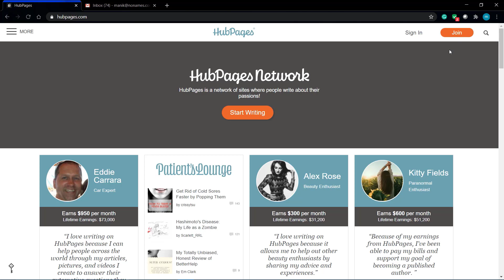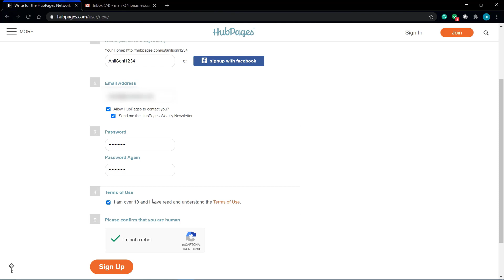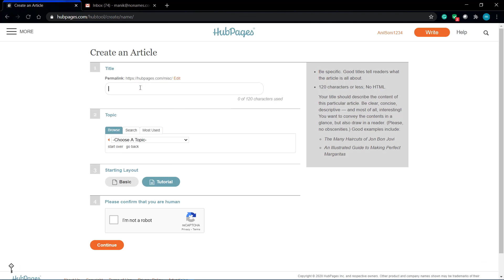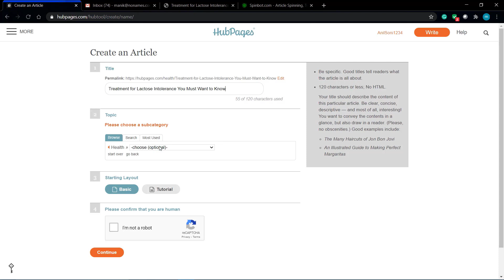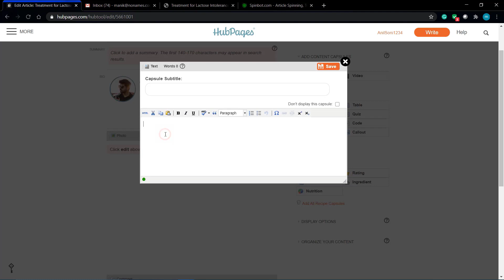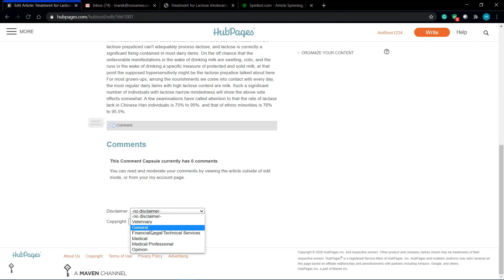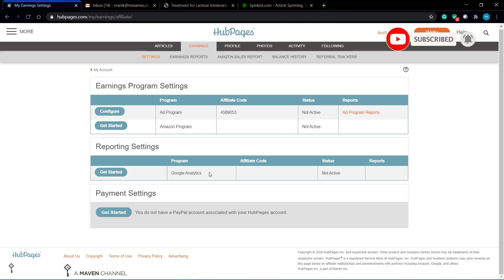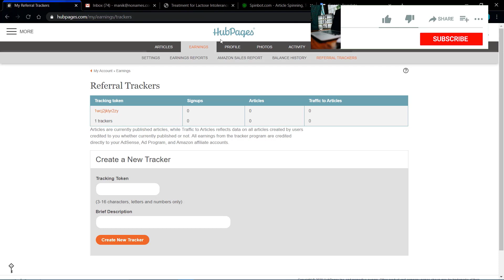EARN $800 Daily Working Just Minutes by Writing Articles For FREE [Make Money Online] PayPal Money💸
EARN $800 Daily Working Just Minutes by Writing Articles For FREE  [Make Money Online] PayPal Money Copy & Paste Job💸

Best part-time income. Work from home. Freelance work on hubpages.com by writing articles.  100% genuine. 100% free joining. No investment.

1. Earn $1500 Daily From Quora for FREE! - Worldwide (Make Money Online) |Part Time Job | Money Online💸

5. Earn $20,000 from Bug Bounty |How To Become A Bug Bounty Hunter| (Make Money Online) |Part Time Job💸

6. Earn $50,000 by Selling Products Online | NO SKILL Required |Make Money For FREE |Passive income💰💸

10.Earn $300+ in 1 Hour JUST Copy & Pasting Photos For FREE |Make Money Online| Passive income|paypal💰💸

Summary :
1. Make Money Online
2. earn money online
3.online money making
4.online money making apps
5.online money income
6. earning by  uploading images
7. make money by  copy and paste  job  online
8.make money online without investment
9.make money online in lockdown
10.make money online from home
11.make money online 2020
12.passive income ideas
13.passive income
14.passive income  sources
15.earn money online from google
17 .make money from quora
18. make money from online websites
19. Passive income strategies
20. Best way to do investment
21. passive income ideas
22.passive income online
23.copy paste jobs  online work at home
24. copy paste earn money
25. copy paste job daily payment
26. copy paste work
27.earn money upload video
28.earn money uploading files
29.make money uploading videos
30.make money uploading products
31. earn by uploading coloured photos
34. easy money from freelancing
35.  earn money fast by watching videos
36. earn money by typing
37. best-earning strategies
38.earn money by typing online
39.earn money by typing at home
40.earn money by typing at home without investment
41.how to earn money by typing articles
42.how to make money by typing articles
43.copy and paste make money online
44. copy and paste jobs
45.copy and paste jobs work from home
46.copy and paste online job at home
47. make money by uploading photos
48. Earn money fast
50. free money online
51.  earn money by writing articles
52. Typing job by writing articles
53. writing jobs from home
54. article writing jobs online for students
55. article writing jobs